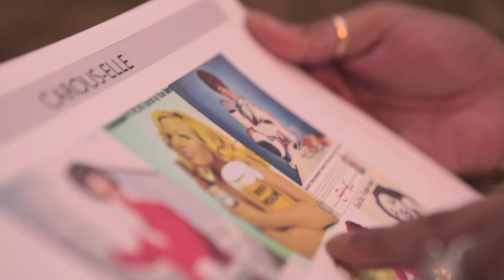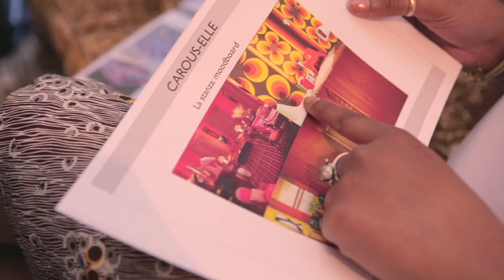The Inspiration of Angela Loveday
In this short film the photographer Angela Loveday discusses the inspiration for her installation at the May residency of The House of Peroni and takes us behind the scenes of her shoot for The House of Peroni Volume Three with actress and Armani muse Valeria Bilello